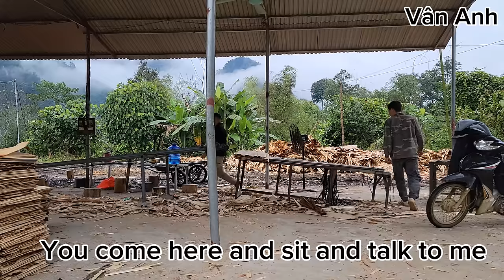10-year-old orphan girl: Van Anh is safe, Uncle Hung's suffering lost his job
10-year-old orphan girl: Van Anh is safe, Uncle Hung's suffering lost his job.
This video tells about Uncle Hung who brought Van Anh back to live in a safe place. Suddenly, when Hung lost his job, this was the most difficult time. Hope Hung will try to overcome this difficult period.
Sincerely thank everyone who always follows and supports us. We wish you good health and blessings will come to you.❤️❤️❤️❤️